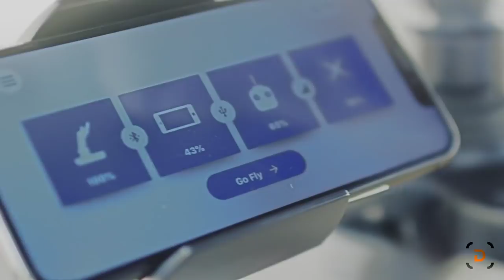We got our hands on the FT Aviator..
We got our hands on the FT Aviator from Fluidity…    Join us Live for an Exclusive first look!